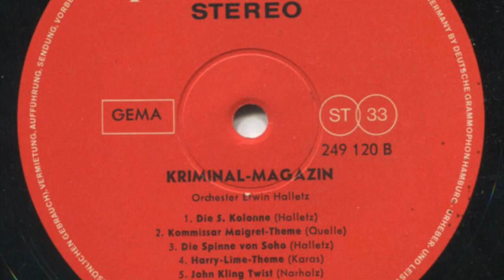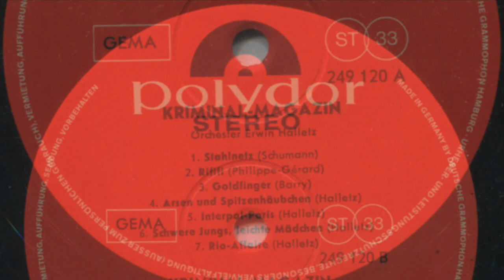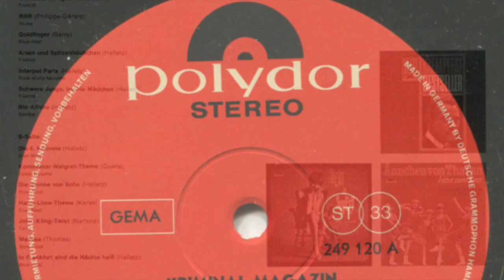Orchester Erwin Halletz - Schwere Jungs, Leichte Mädchen